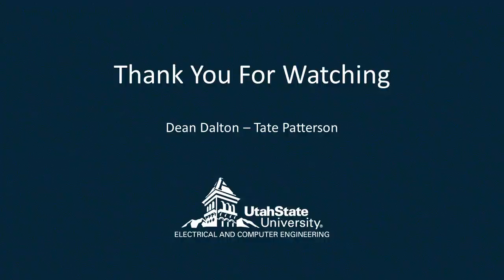Automatic Door Handle Sanitizer | Senior Design | Electrical and Computer Engineering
View the "Automatic Door Handle Sanitizer" from the  Electrical and Computer Engineering department for the 2021 Senior Design presentation.